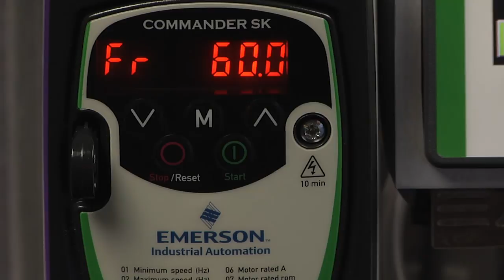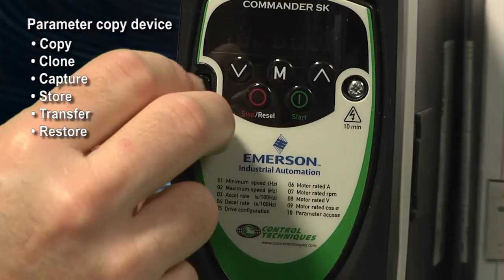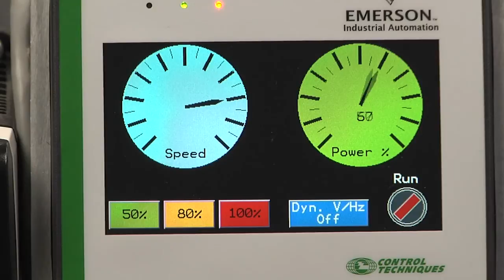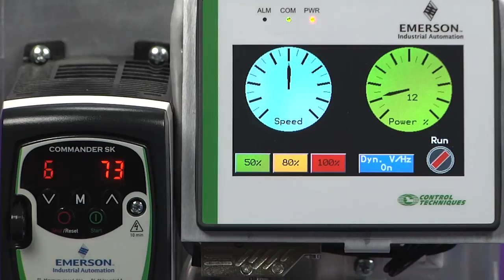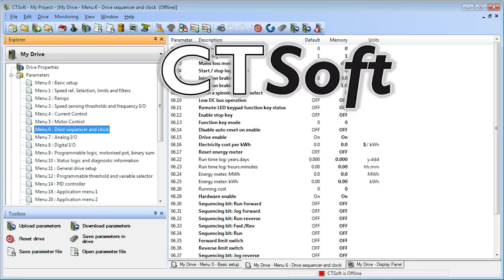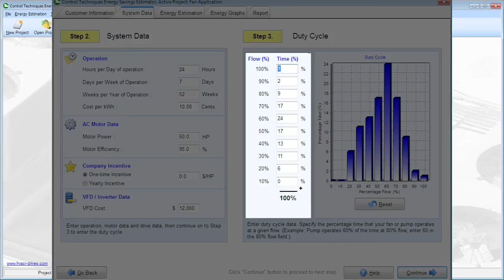Save Energy With a Variable Frequency Drive (VFD)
This video is a quick demonstration of how Emerson Control Techniques variable frequency drives can help you realize substantial energy savings. Applying variable frequency drives to centrifugal fans and pumps offers extremely good energy saving opportunities -- as high as 60% in some applications.